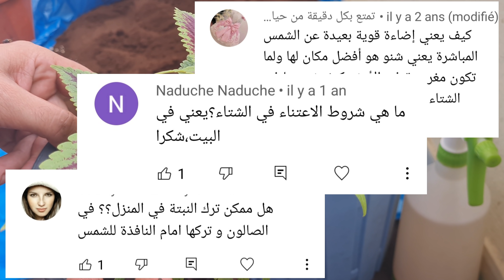بهذه الخطوة ستنقذ نبتة السجادة في فصل الشتاء